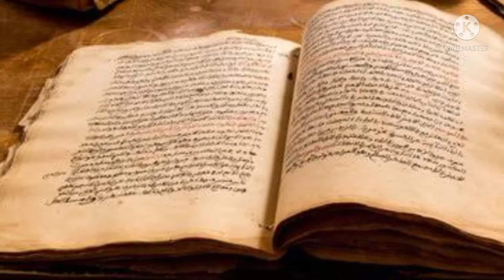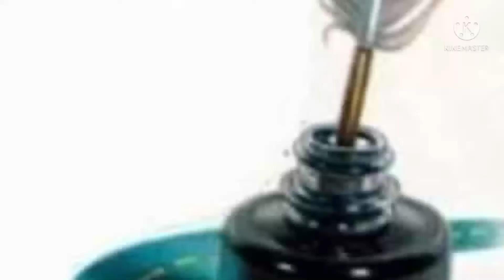Interesting and amazing story of an Aulia| Factwithazmi, mystyriousstories, Azmi fact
welcome to Fact with azmi,
Hello friends, you will get here mysterious,strange,knowledgeable and interesting fact about the countries,cities,forest,ocean and educational videos in urdu and hindi.

fact with azmi

video link.